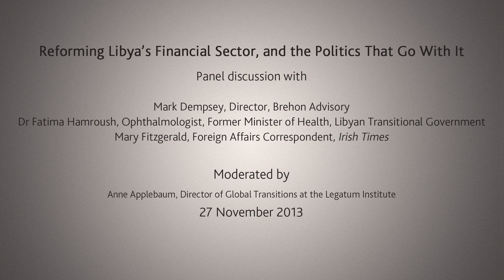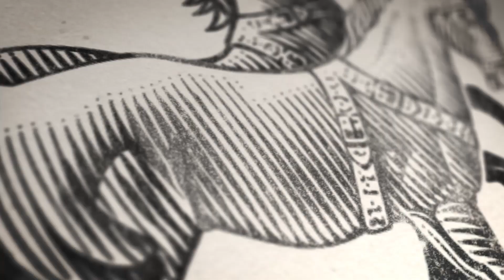Reforming Libya's Financial Sector, and the Politics That Go With It - Panel Discussion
27 November 2013: To mark the launch of its latest 'Transitions Forum' paper on "Libya in Transition: Reforming the financial sector to spur economic growth", the Legatum Institute, in partnership with Brehon Advisory, hosted a livestreamed panel discussion on 'Reforming Libya's Financial Sector, and the Politics That Go With It'. Panellists included Mark Dempsey (Director, Brehon Advisory and author of the paper), Dr Fatima Hamroush (Ophthalmologist, Former Minister of Health, Libyan Transitional Government) and Mary Fitzgerald (Foreign Affairs Correspondent, Irish Times). The discussion was moderated by LI Director of Global Transitions, Anne Applebaum.